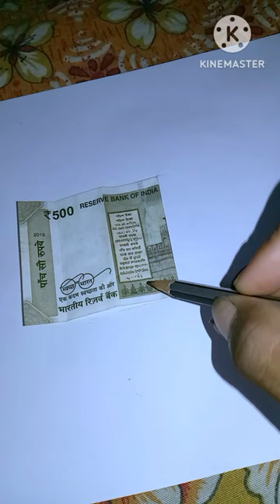rs 500 rupees drawing